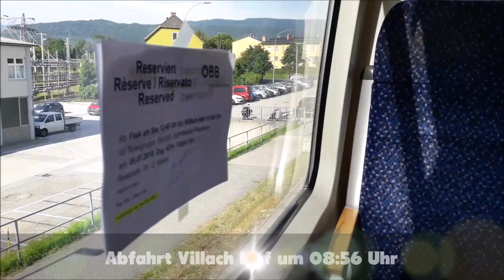Züge am Morgen in Villach Hbf + Zugfahrt am 05.07.2018 l Adria Transport, IC590 l Fabi2509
Züge am Morgen in Villach Hbf + Zugfahrt am 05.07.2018
Aufnahmeort : Villach Hbf
Bahnstrecke : Drautalbahn
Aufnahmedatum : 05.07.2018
Aufnahmegerät : Samsung Galaxy J7 (2016)
Weitere Videos :